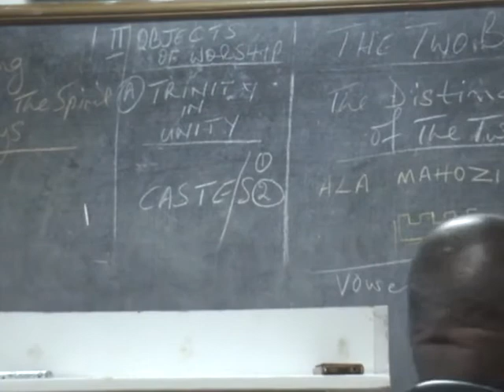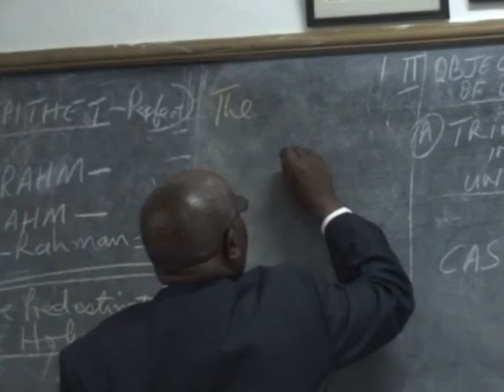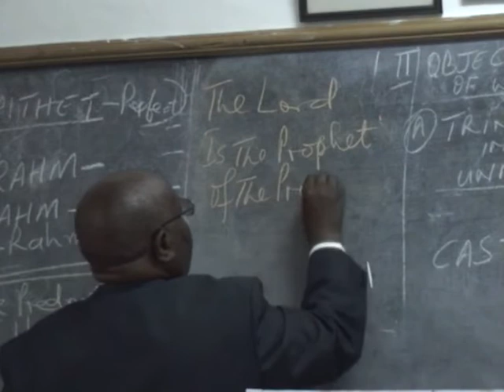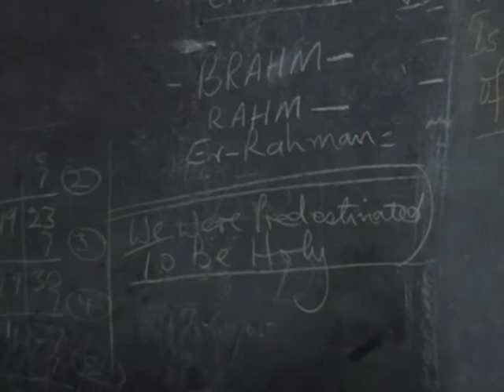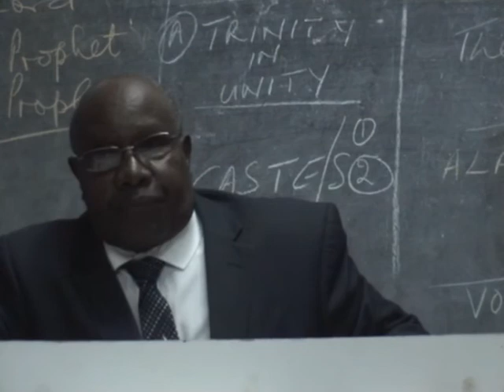The Lord Is The Prophet Of The Prophets - Wednesday Service - 20180711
Pastor Francis Mugo
Nakuru Believers Church (Kenya)